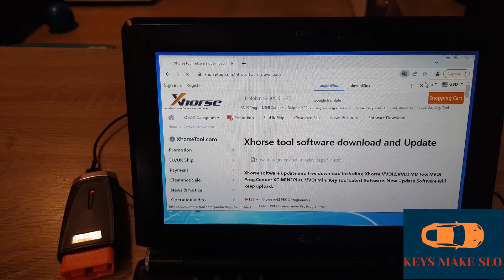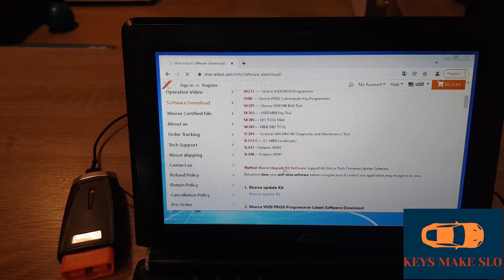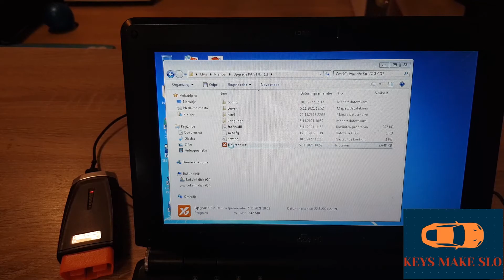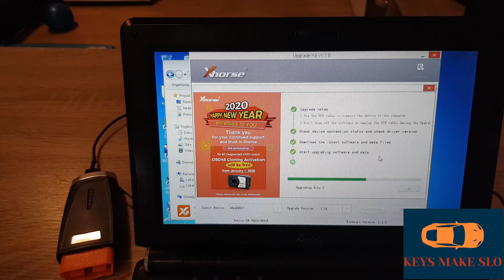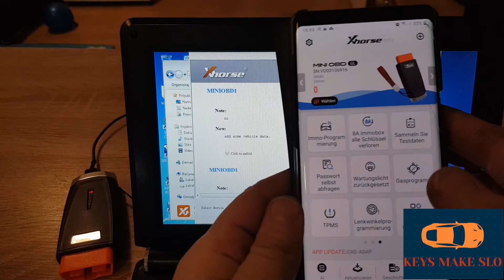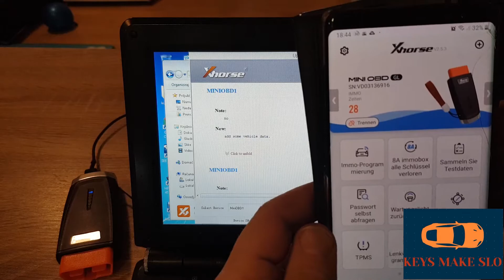KAKO POSODOBITI XHORSE OBD MINI Z RAČUNALNIKOM - HITRO IN ENOSTAVNO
V TEMU VIDEU VAM POKAŽEM, KJE DOBITI PROGRAMSKO OPREMO ZA POSODOBITEV VSEH IZDELKOV XHORSE IN POSTOPEK POSODOBITVE XHORSE OBD MINI.
  Če vam je video všeč, ne pozabite všečkati videoposnetka in se naročiti na moj kanal, da ne boste zamudili novih videoposnetkov, ki jih posnamem.
Hvala vam.

POGLAVJA:
0:00   INTRO
0:15   KJE DOBIT PROGRAMSKO OPREMO
2:30   POSODOBITEV XHORSE OBD MINI
5:55   PREIZKUS OBD MINI PO POSODOBITVI